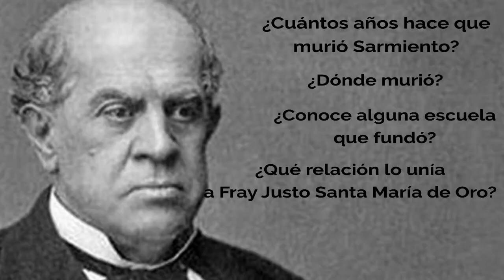Lo que saben los sanjuaninos de Sarmiento